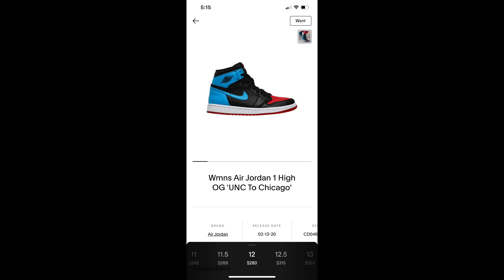Jordan 1 "UNC to CHI" Review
PSN: General315

All content in this video is intended purely for entertainment and comedy, nothing in this video, unless clearly outlined by tripping or a party member, is meant to be taken seriously or meant to offend or upset any person(s).
Section 107 of the Copyright Act provides the statutory framework for determining whether something is a fair use and identifies certain types of uses—such as criticism, comment, news reporting, teaching, scholarship, and research